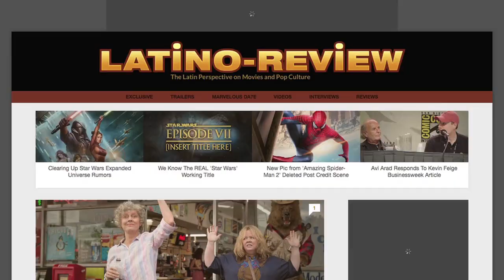Tony Stark's new Iron Man suit REVEALED! - [MARVEL EDITION #14]